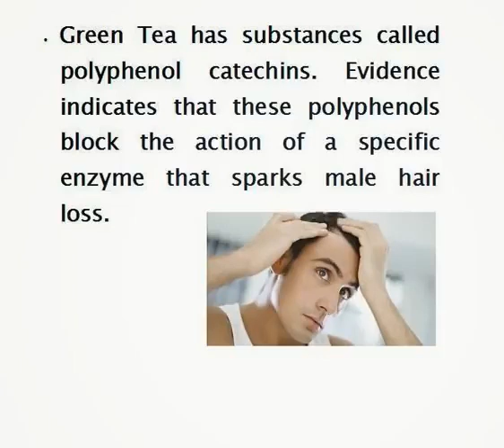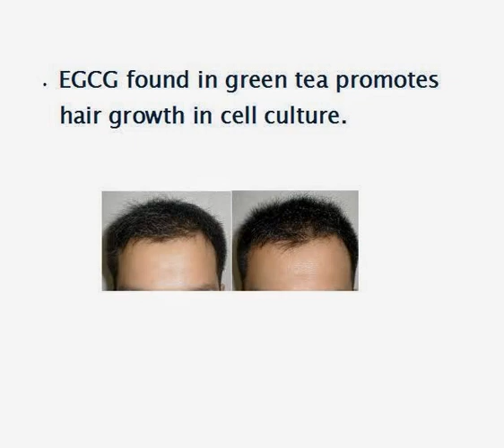Reverse hair fall with green tea antioxidants/hair Fall Solution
Drinking or direct application onto your scalp will help stimulate the growth of healthy hair. Scientists found that green tea contains the antioxidant “EGCG” (or epigallocatechin gallate) that has the ability to stimulate hair growth.
Green tea contains B vitamin (panthenol), which you usually find in hair care products (especially conditioner); it helps control split ends, softens your hair, and strengthens your hair follicle. Drinking or direct application onto your scalp will help stimulate the growth of healthy hair.
Scientists found that green tea contains the antioxidant “EGCG” (or epigallocatechin gallate) that has the ability to stimulate hair growth. In addition, by applying green tea directly on the scalp, it results in a significant elongation of the hair follicle.
The anti-inflammatory properties in green tea help to stop hair loss and even promote the growth of new hair. That means that you can use it to cleanse your scalp and fight scalp infections that may weaken your hair roots. Remember that healthy scalp makes it more possible for hair to grow.
Green tea contains DHT-blockers called “5-alpha-reductase”. Because green tea helps block DHT “Dihydrotestosterone”, it helps stop one of the main causes of baldness. The good news is that unlike prescriptive hair loss treatments, it has no side effects.

Wash your hair as normal, and then message cool, freshly brewed green tea into your scalp. Leave it on for 10 minutes, and then rinse it out with cool water. Repeat 2 to 3 times a week for a couple of months. This rinse will stimulate your hair follicles and help prevent scalp problems like dandruff.